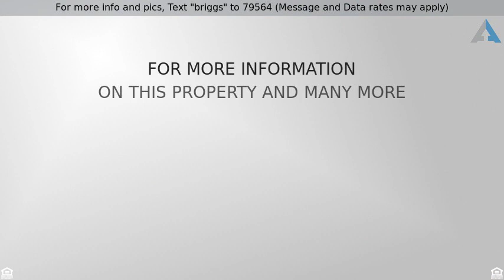Priced at $399,900 - 13820 SE BRIGGS ST, Milwaukie, OR 97222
For more info and pics, Text "briggs" to 79564 (Message and Data rates may apply)
Beautiful Updated Home in Desirable Area

This adorable 4 bedroom 2 bath ranch on 1/3 acre lot offers many updates & plenty of space to spread out. Enjoy original hardwood floors in main living area, built-ins & additional bonus area upstairs. Newer high-efficiency furnace & new A/C installed in 2018. New roof as of Mar 2016. The large fully fenced backyard has patio, tool shed, garden boxes and fruit trees as well as blueberry & raspberry bushes! A true gardeners paradise!